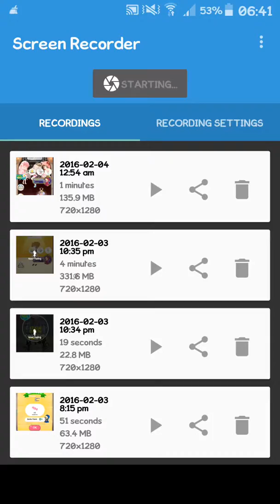ココッパプレイ【cocoPPA play】のスクリーンレコード｡Screen record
2016/02/04－前半の最後の瞬間､ココッパプレイのキャッチのイベラﾝ｡
まあ、、愈々な大変なってのね❣このイベントなんかしばらくの間にもう簡単にあったんだ｡すっごいちょろいなったって、レコードにさせた！もしもっと多くのレコードをお望みならば、コメントしてください！

余分な注意：ゲーム中とスクリーンは日本語とは別な言語に置かれてた。ヨーロッパにすんでいてから、Samsung Note 4で日本語もってなかったから、変わられなかった。だれがたすけてことできの？